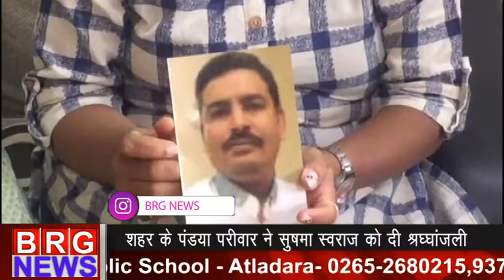शहर के पंड्या परिवार ने सुषमा स्वराज को श्रद्धांजलि दी 07/08/2019 BRG NEWS